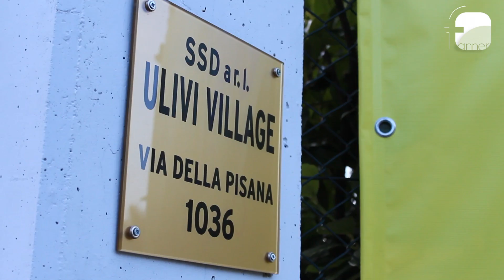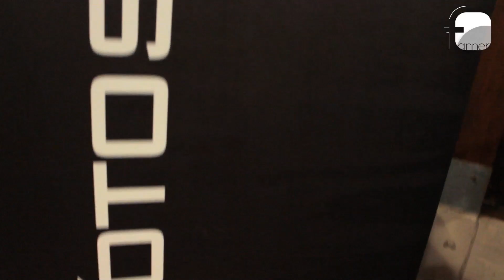News - Comincia la Kosmos Kup 2014-2015